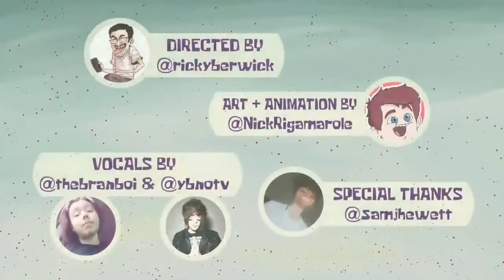Ricky Berwick Funny Moments!